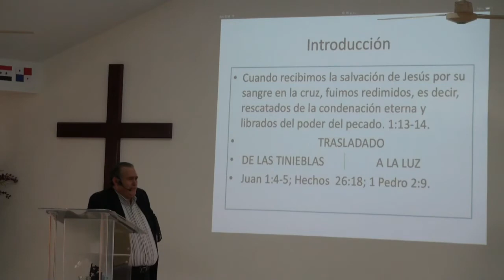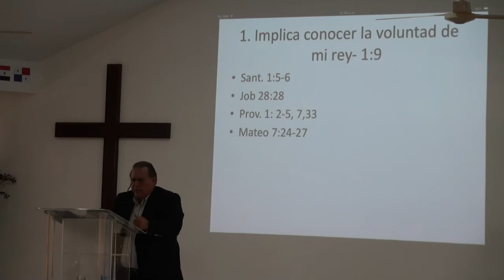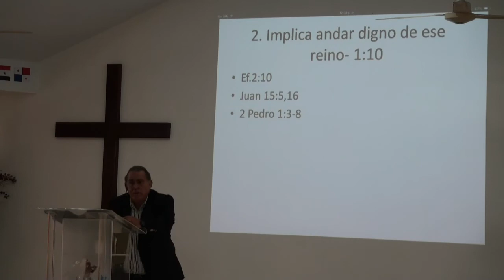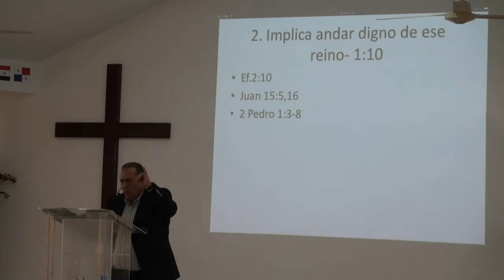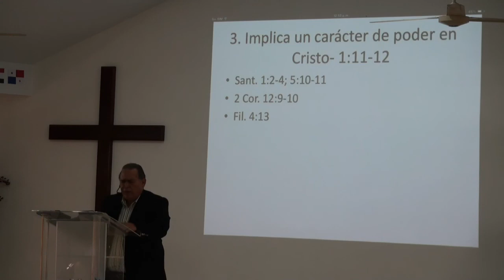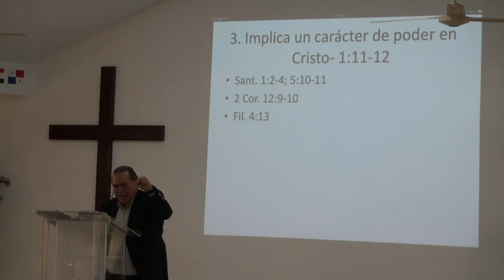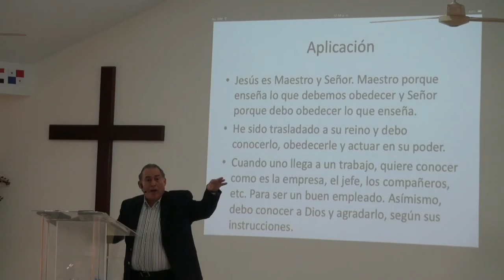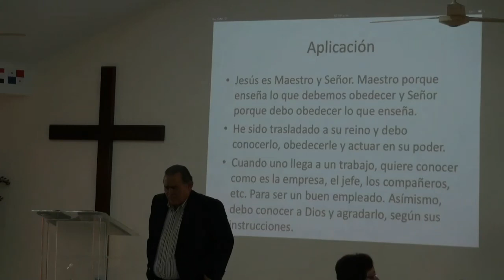¿Que implica ser trasladado al reino de Jesús? Col 1:9-14